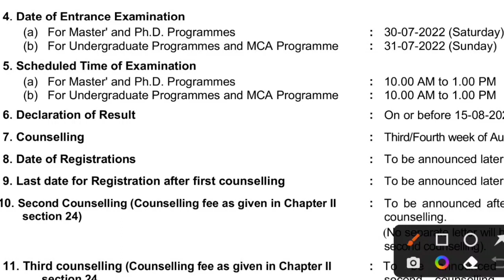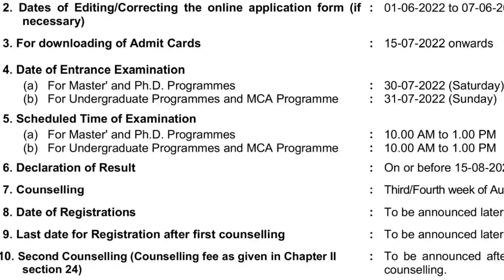GBPUAT exam 2022 COUNSLLING DATE❓कब तक ug/pg COUNSLLING start होगा💯TODAY latest news💯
1. gbpuat entrance exam result 2022

2. gb pant agriculture university entrance exam 2022-23

3. gbpuat paid seat details 10. gbpuat cut off 2022,

11. gbpuat entrance exam question paper,

13. gbpuat assistant accountant syllabus, 14. gbpuat alumni,gb pant agriculture university pantnagar

12. gbpuat admission 2022, uttarakhand, 15. gb pant agriculture university campus,

16. gb pant university of agriculture and technology, 17. gb pant agriculture university

18. gb pant agriculture university 2022, gbpuat btech cutoff 2022,

gbpuat btech counselling 2022,11. gbpuat entrance exam question paper,

12. gbpuat admission 2020,

13. gbpuat assistant accountant syllabus,

14. gbpuat alumni,gb pant agriculture university pantnagar uttarakhand,

15. gb pant agriculture university campus, 16. gb pant university of agriculture and technology,

17. gb pant agriculture university 18. gb pant agriculture university pantnagar uttarakhand,

19. gb pant agriculture university campus, 20. gb pant university of agriculture and technology,